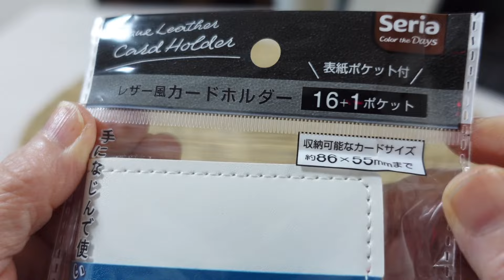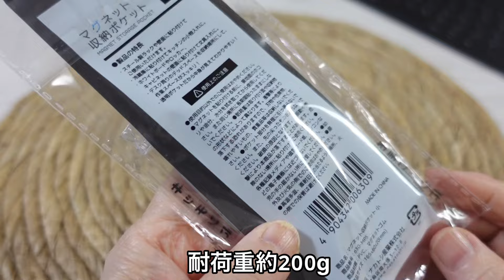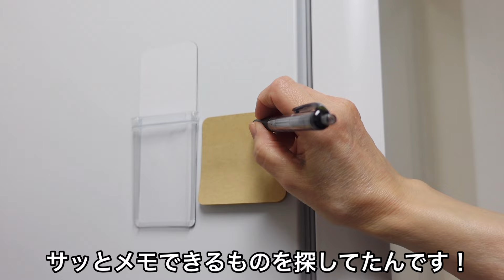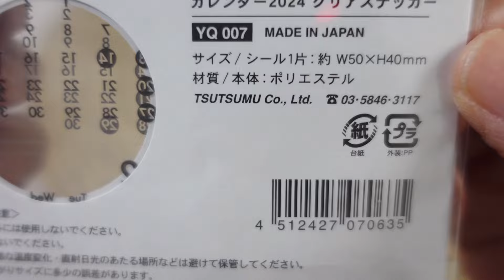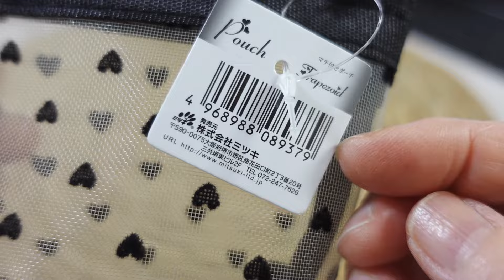【セリア】やっと買えた便利グッズ、こういうのが欲しかった！(キャンドゥあり)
セリア/カードホルダー/マグネット収納ポケット／クリアカレンダーシール／ポーチ